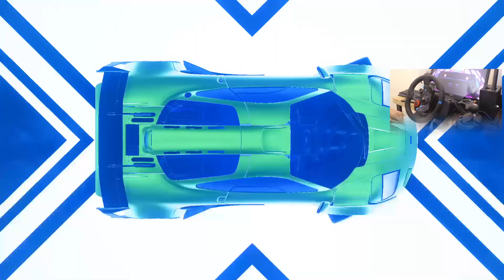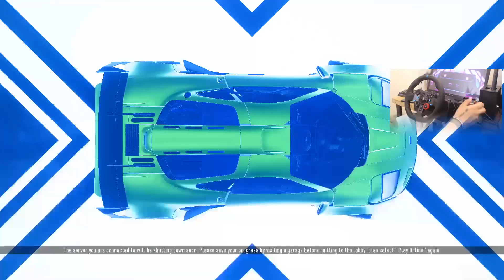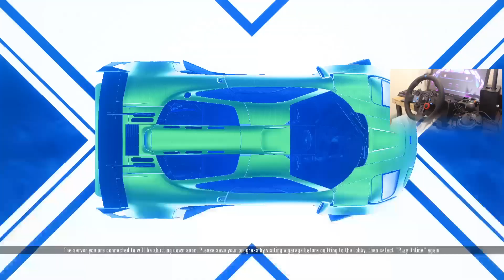A NIGHT WITH MARIA MCLAREN F1 1993 NFS HEAT LOGITECH G29 GAMEPLAY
MCLAREN F1 1993 NFS HEAT LOGITECH G29 GAMEPLAY
Lets spend the night with her, and see how far into the night does she take us in Need For Speed Heat

Playing with every single car in nfs heat before nfs unbound comes out